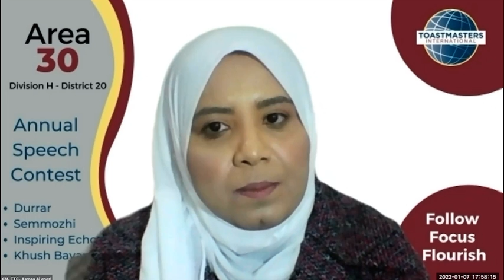Barak Allah Feeki 💐 Table Topics at Area 30 contest 070122